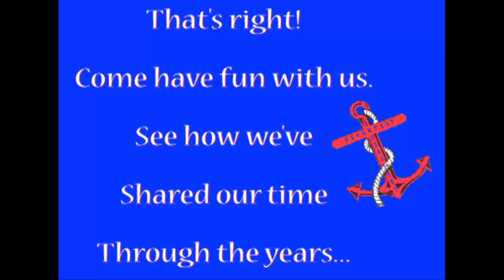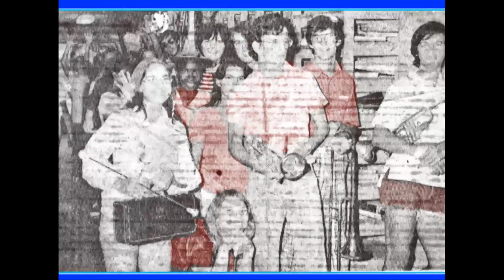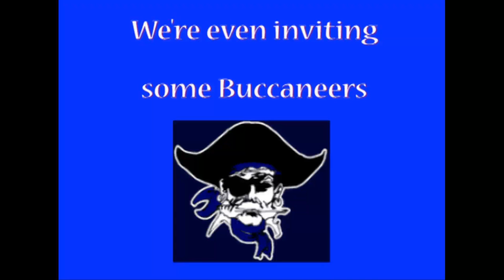1975 Reunion Video 6a (Inviting all 70s Classes)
If you gradutated from Brazosport High School in the 1970s, consider
this your official inviation to attend our 35th Reunion 12.June.2010 at 8:00 p.m.
RiverPlace in Freeport, Texas. Donations will be accepted at the door.